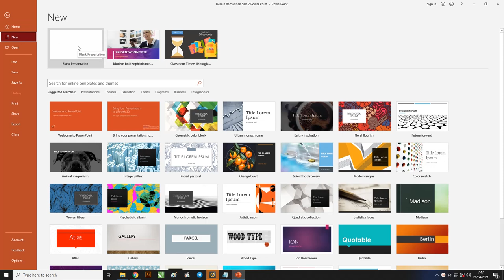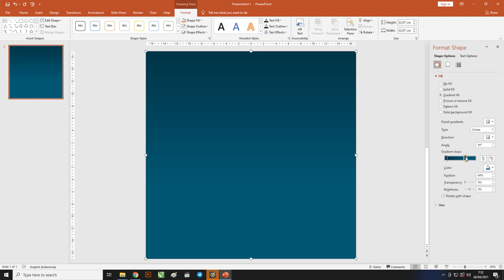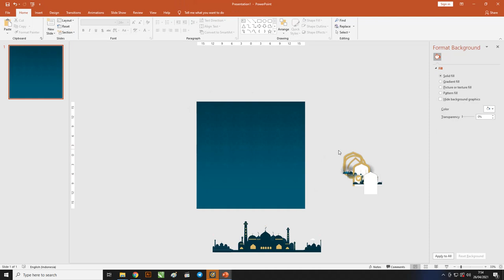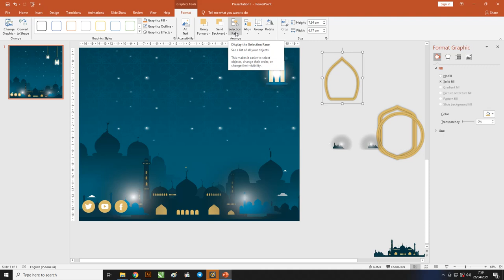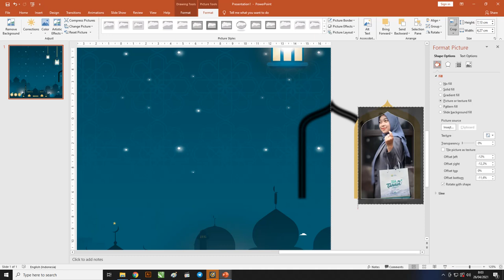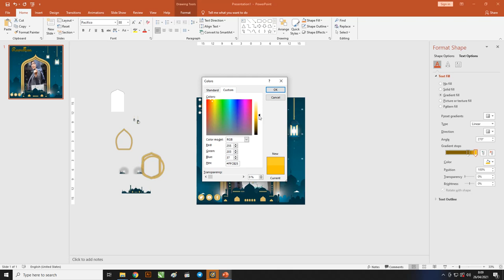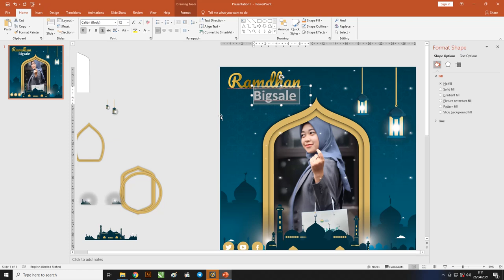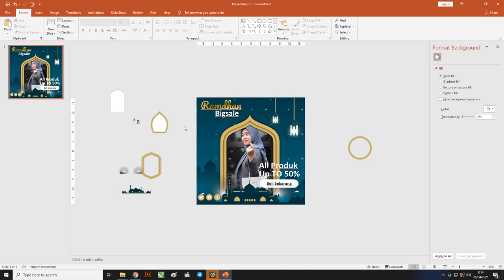Twibbon PPT Gratis : Download Desain Twibbon Ramadhan Sale Gratis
Selamat datang untuk teman-teman google kali ini kita akan membahas tentang twibbon yang lebih tepatnya dengan judul Desain Twibbon Ramadhan Sale Gratis.

Ada beberapa bagian penjelasan yang ada didalam artikel ini tentang twibbon dan beberapa desain yang admin sudah buatkan untuk teman-teman.

Dalam pembuatan desainnya admin menggunakan software Powerpoint yang teman-teman bisa gunakan nanti pada saat mendesain.

Untuk kalian yang ingin menggunakan template desain ini bisa langsung cek saja dibagian bawah artikel ini admin sudah bagikan filenya secara free alias gratis.

Apakah Itu Twibbon Ramadhan Sale
Twibbon adalah sebuah media yang teman-teman bisa gunakan untuk memberikan pesan dengan tema ramadhan dalam penjualan yang bentuknya seperti frame.

Selain itu, twibbon ramadhan juga bisa teman-teman gunakan sebagai bahan untuk media promosi sebagaimana pamflet atau banner yang biasa digunakan oleh banyak orang untuk melakukan promosi penjualan dengan tema ramadhan

Didalam twibbon ini terdapat border yang bisa teman-teman tambahkan foto dan informasi agar bisa menyampaikan pesan promosi ke dalam suatu event ramadhan

Manfaat Twibbon Ramadhan Sale
Teman-teman bisa menggunakan twibbon ramadhan sale ini menjadi sebuah media alternatif yang dapat kalian gunakan untuk sebuah promosi, entah promosi produk atau jasa .

Hal tersebut akan menjadi suatu yang bermanfaat dan memudahkan kalian dalam memberikan pesan promosi kepada orang lain, contohnya pada saat kalian membuat sebuah promosi penjualan di suatu event ramadhan

Berikut ini beberapa fungsi twibbon yang teman-teman perlu tau, dan bisa di perhatikan bagian-bagian di bawah ini:

Berfugsi untuk poster penjualan
Berfugsi untukbanner di halaman facebook penjualan
Berfugsi untuk alat media promosi penjualan
Berfugsi untuk alat media dukungan penjualan